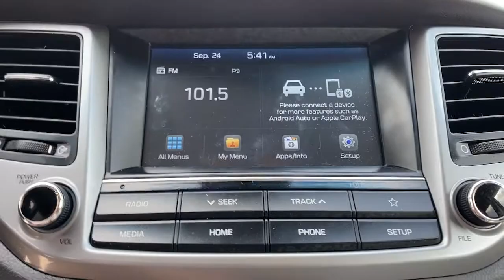2018 Hyundai Tucson Granbury, Fort Worth, TX JU793998H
EXT_COLOR] Used 2018 Hyundai Tucson available in Granbury, Texas at Mike Brown Hyundai. Servicing the Fort Worth, TX area.

This 2018 Hyundai Tucson SEL is proudly offered by Shottenkirk Hyundai Granbury The Tucson SEL doesnt disappoint and comes with all the quality and understated opulence buyers have come to expect from the respected Hyundai marque. A truly versatile SUV this vehicle will please even the most discerning of buyers. Few vehicles can match the safety and comfort of this AWD Hyundai Tucson SEL. With enhanced performance refined interior and exceptional fuel efficiency this AWD Hyundai is in a class of its own. The Tucson SEL is well maintained and has just 29892mi. This low amount of miles makes this vehicle incomparable to the competition. You can finally stop searching... Youve found the one youve been looking for.